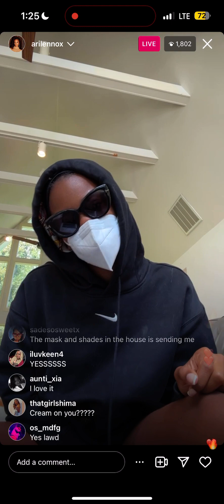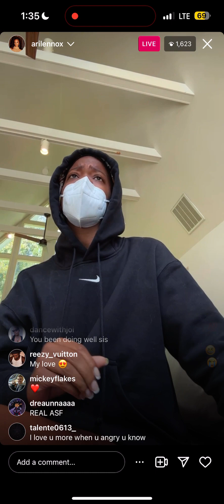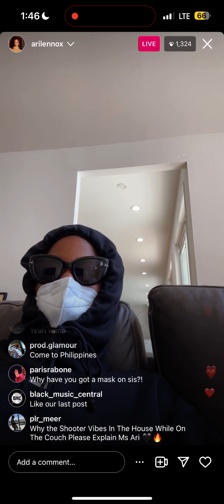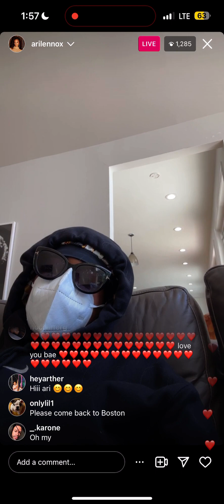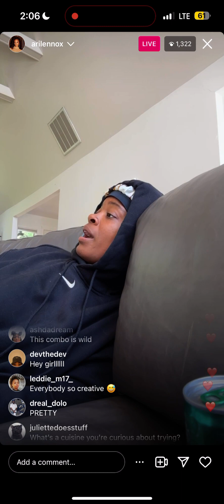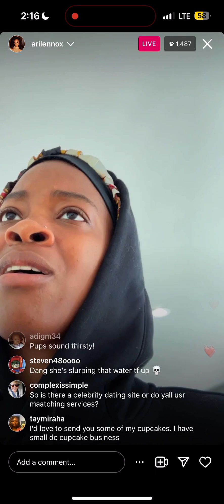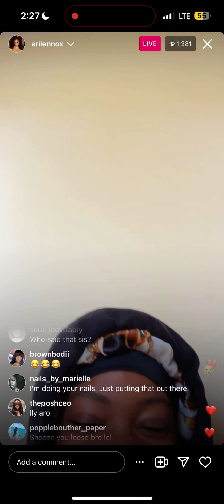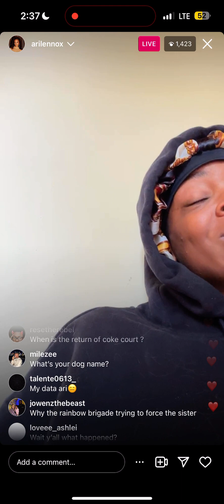playing unreleased music “ice cream” | ari lennox ig live